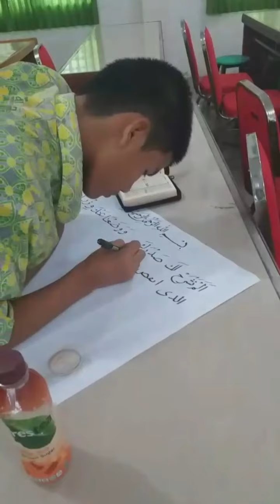Habil - SMP IT IBS RIAU - LOMBA KALIGRAFI